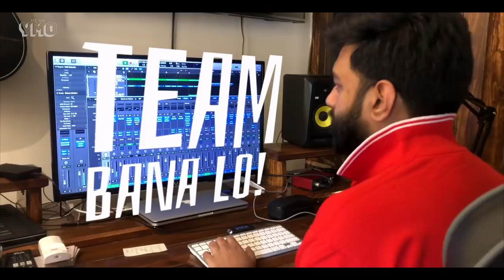Ye Main Kar Leta Hoon | Dream11 | Original Jingle | Yashraj Mukhate | YM Originals | Team Bana Lo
Ye Main Kar Leta Hoon - Team Bana Lo - YM Originals - Yashraj Mukhate - Dream11 - IPL

CREDITS
Vocals : Yashraj Mukhate
Lyrics : Akshay Shinde
Composition & Music Production : Yashraj Mukhate
Shot by : Raj Kapadia
Edited by : Yashraj Mukhate

Follow my Daily SnapChat ➢ yashrajmukhate

We own all the legal rights for this song as this is not a cover but an original composition.